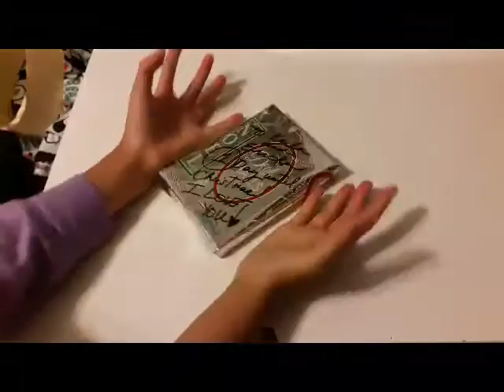10 days until Christmas finale